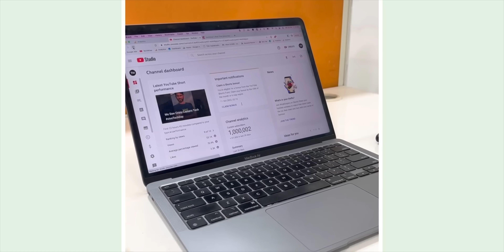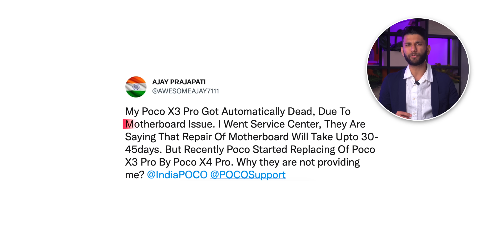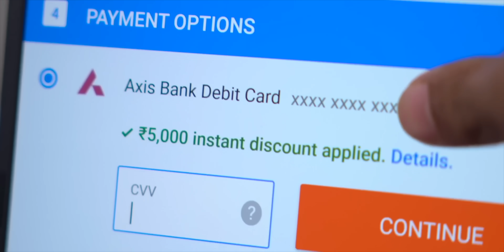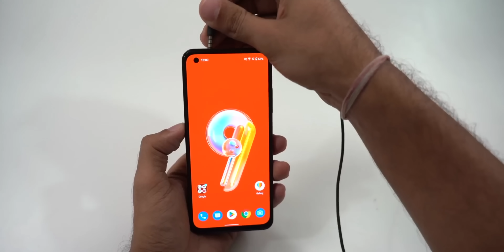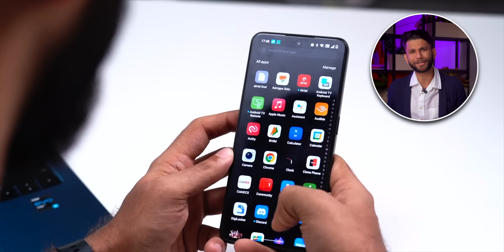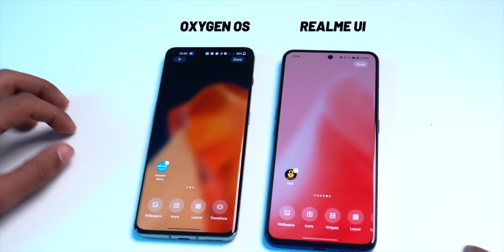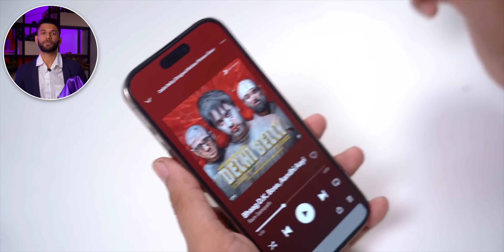Best & Worst Smartphones of 2022 *Surprising*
🌟 Team TechWiser 🌟